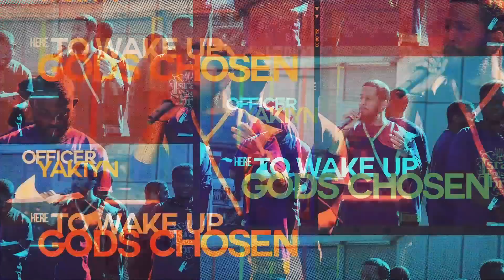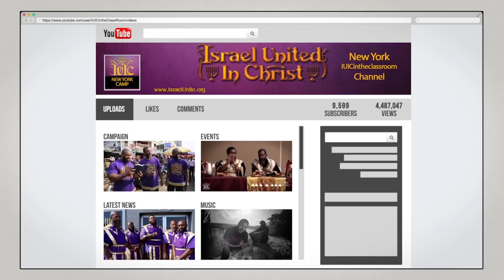The Israelites: JEW-ISH WOMAN ADMITS...CHRIST IS BLACK